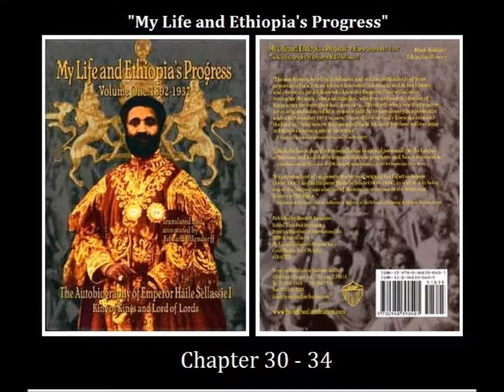MY LIFE & ETHIOPIA'S PROGRESS-Autobiography of Emperor Haile Selassie I/Part5 Chapter 30-34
Chapter 30 A commentary on the Constitution
Chapter 31 The Italians engage in deceitful propaganda
Chapter 32 As regards the visit to Us by the
Chapter 33 About Our setting up a Red Cross Society
Chapter 34 Our notification of Italy's aggression

"MY LIFE AND ETHIOPIA'S PROGRESS" 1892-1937 The Autobiography of Emperor Haile Selassie I King of Kings and Lord of Lords
VOLUME ONE "1"
Translated and annotated by: Edward Ullendorff